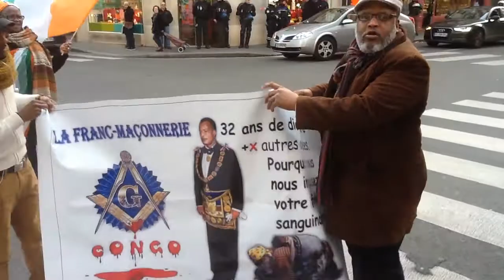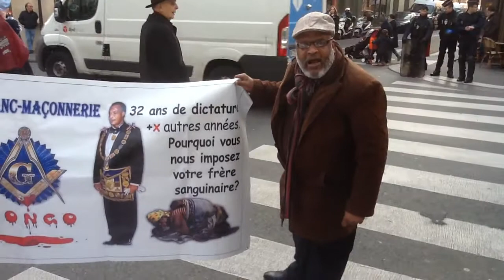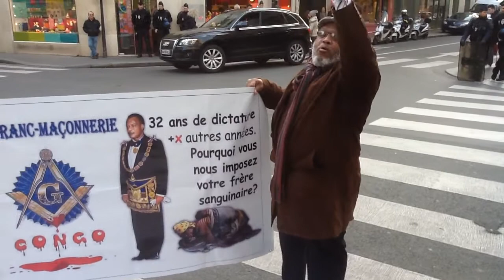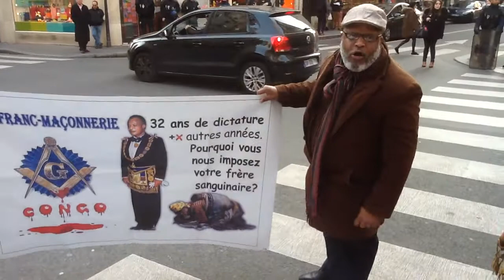GEORGES M'PASSY LE COMBATTANTS DE FORCE LE CHE CONGOLAIS DEVANT L'AMBASSADE D'ITALIE A PARIS LE 11/03/2016 POUR DIRE AUX ITALIEN ARRÊTÉ DE SOUTENIR LE DICTATEUR SASSOU 666 ET VOLEUR DU BIEN DU PEUPLE CONGOLAIS. ARRÊTÉ LE VOLE DU PÉTROLE AU CONGO L'ITALIE